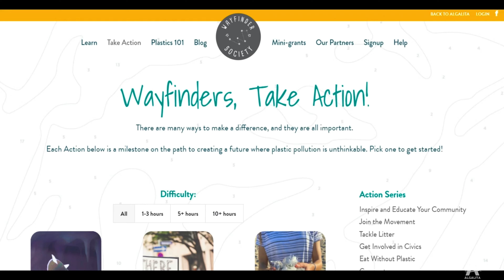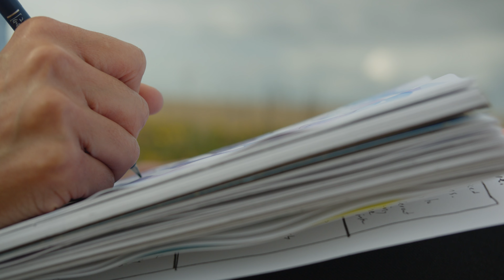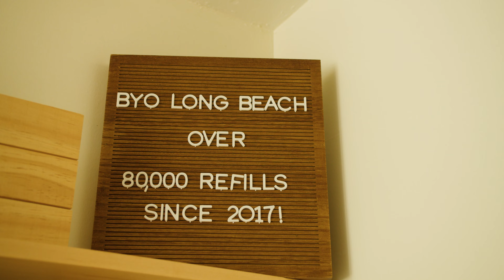Carmen Dukes & Algalita - Journey Together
“It’s really about this idea that everyone is better together. Our ambition is to become a globally known environmental education platform where people share knowledge, share joy, collaborate so that everybody benefits.” - Carmen Dukes

Words cannot begin to express the gratitude we have for Carmen Dukes — a friend, mentor, and advisor of Algalita. Carmen joined our team to lead the development of a strategic plan for our newest program, Wayfinder Society for Environment Education. Through working together, Carmen has helped us share our story in a way that authentically honors our rich history in building a web of connections between researchers, activists, industry leaders, educators, and young people across the globe.

We are excited to share this video, produced by our amazing videographer Cole McCarthy, as a celebration of Carmen’s work and the recent launching of Wayfinder Society - our online program that offers free environmental education lesson plans, classroom toolkits, activity guides, and more for all grade levels.

More about Algalita and Wayfinder Society:

Wayfinder Society is a dynamic, free online platform that includes environmental education lessons, activities, and toolkits for interactive classroom learning, based in a growing and active community of environmental educators who aim to cultivate creativity and imagination in their students - helping them become engaged citizens that can impact their local community.

With Wayfinder Society, educators can create the classroom they envision in community with Algalita and educators around the world. Together with educators, we are inspiring the next generation of leaders.

Wayfinder Society is a program by Algalita, a 501(c)3 non-profit based in Long Beach, CA whose mission  our mission is to design and deliver educational experiences that empower individuals to understand the full scope of plastic pollution's impact on people and the planet, while also providing tangible ways to support solutions.